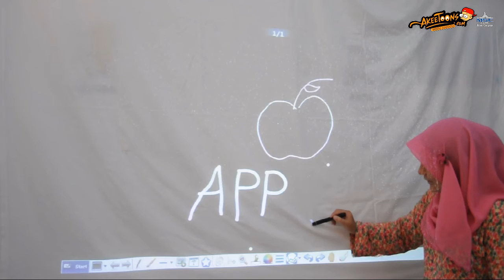Akee MobiTeach - Writing and Erasing